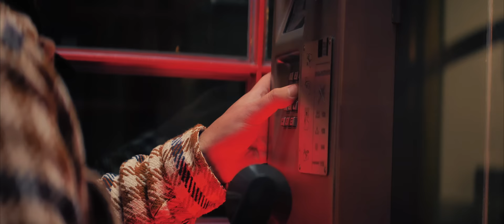MUDI x Enes - Würdest du? (Offizielles Video)